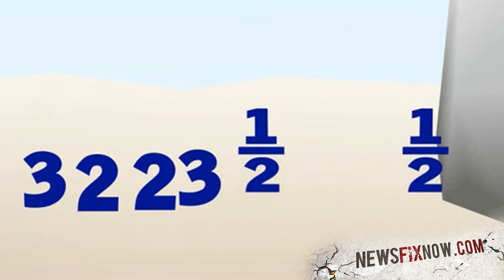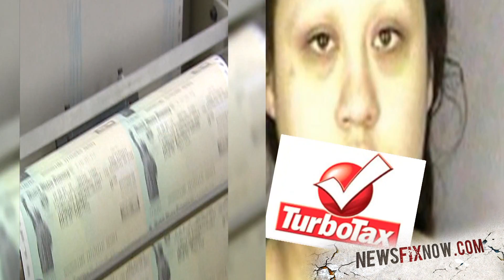Woman uses TurboTax to falsely claim $2.1 million tax refund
An Oregon woman faces eight felony charges after filing a $3 million tax return and getting a $2.1 million tax refund.